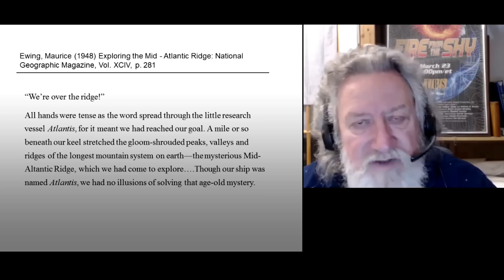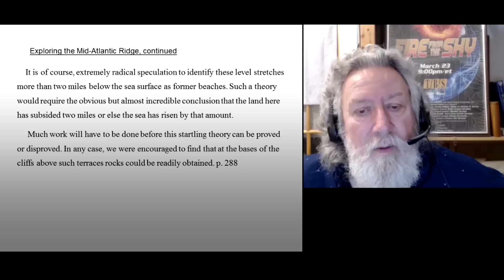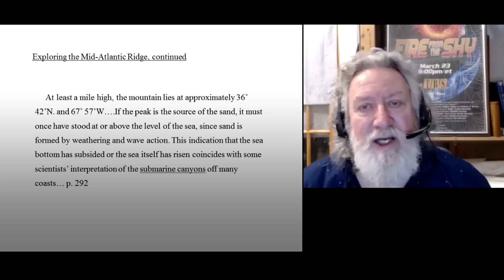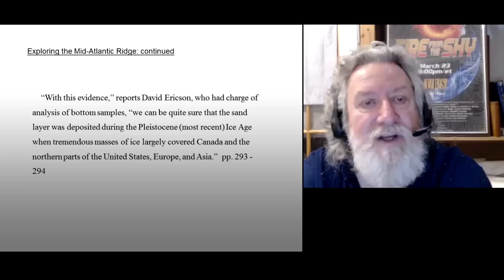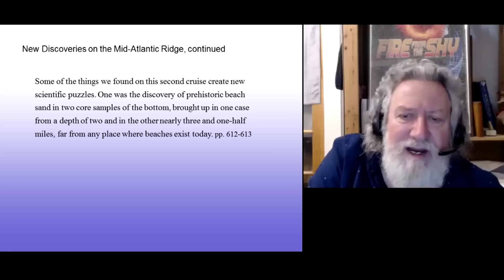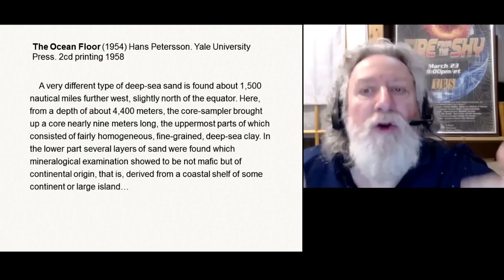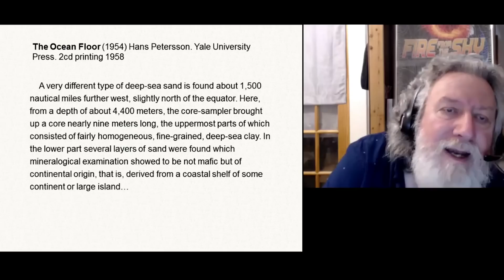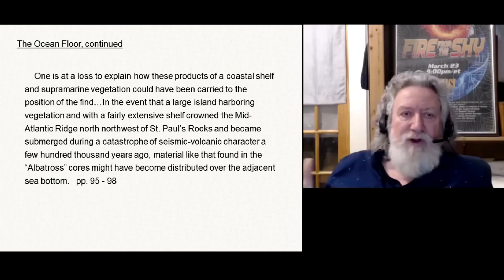1940's Atlantis Expeditions - Intriguing MAR Discoveries | Randall Carlson -Kosmographia Clips 006.4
Check out his Plato's Atlantis "Back to the Source" VoD presentation on howtube

Kosmographia Episode 006 / Atlantis Mystery - Evidence Revealed (pt4), from 9/03/19. RC joins the Snake Bros - Kyle and Russ, Normal Guy Mike, and GeocosmicREX admin Bradley. Climate spasms are revealed in graphs derived from Greenland ice core studies. Cultural shifts along the 10,000 year timeline are shown to correspond with the temperature fluctuations. He also shows evidence from the 1940's that suggest portions of the Mid-Atlantic Ridge have been exposed above sea level recently!

IN THIS CLIP:
In the 1940's Maurice Ewing explored the Mid-Atlantic Ridge on a research vessel named "Atlantis".  His team was looking for submerged shore lines along the Mid-Atlantic ridge.  Based on their findings, it appears that portions of the Mid-Atlantic Ridge were above sea-level at some point, even though they are now 2-3 miles below the ocean!
The Mid-Atlantic Ridge may act as a hinge-line, which moves up/down during transitions from Glacial to Inter-Glacial.  This vertical movement may be quite extreme, especially if the continental ice sheets are rapidly melting and flowing into the oceans.  If any civilization was living on the Azores Plateau during the Ice Age, they would have quickly sunk beneath the ocean.